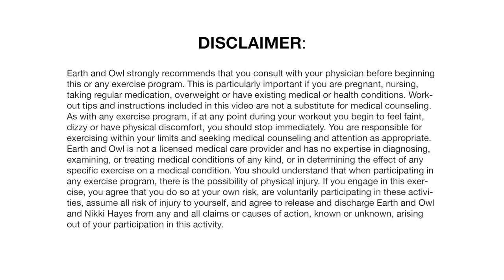BRISK 1 Mile 2000 Steps Rebounder Walk Workout for Seniors and Beginners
This is a quick pace 2000 step rebounder walk workout for seniors and beginners. Feel free to go at a pace that works for you!

🛒 Earth & Owl recommends the Jumpsport 350PRO trampoline and quick release handlebar. for purchase. Thank you!

🧡 SHARE this workout!

Thanks for working out with Earth & Owl! 🌎❤️